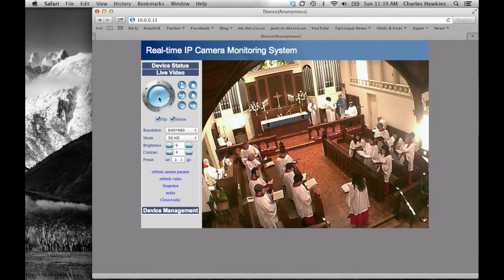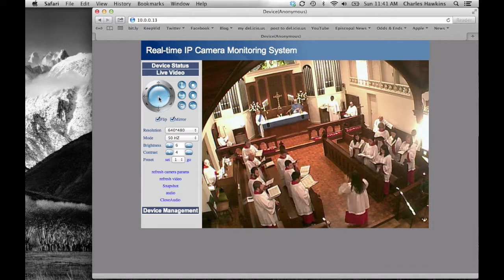Choir Anthem Advent 1 Year C 2012 11am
Choir Anthem Advent 1 Year C 2012 11am St. Mark's Episcopal Church, Louisville, Kentucky